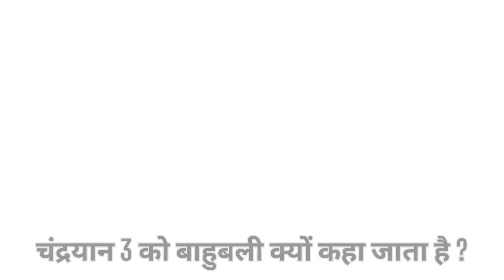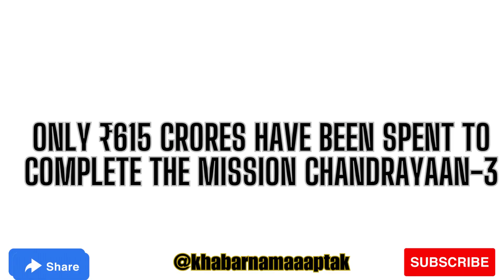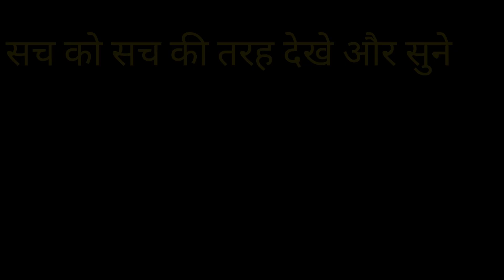Chandrayaan 3 भारत का बाहुबली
मिशन चंद्रयान-3 की सफ़लता के लिए मै सबसे डॉ.